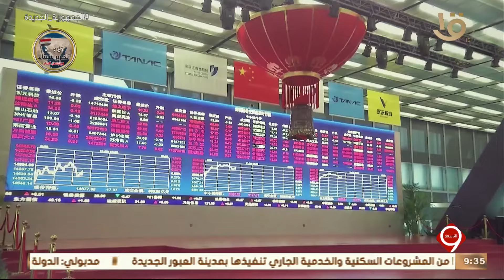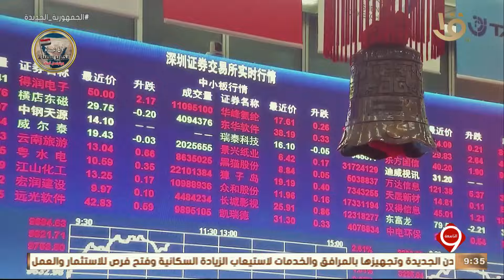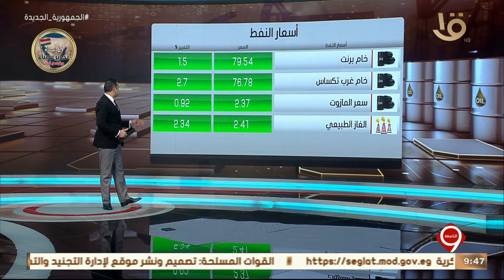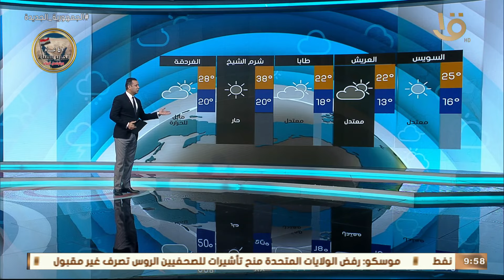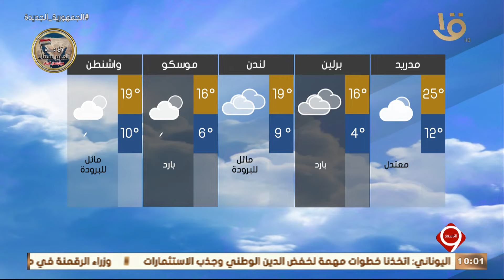نشرة التاسعة | أهم الأخبار السياسية والاقتصادية محليا وعالميا.. 29-4-2023